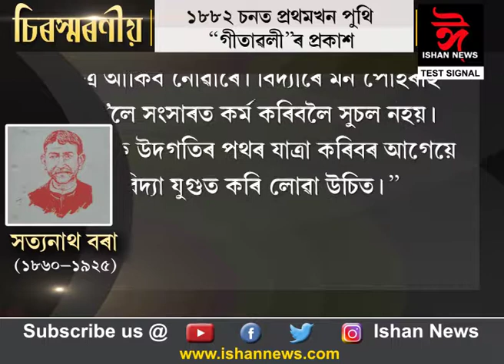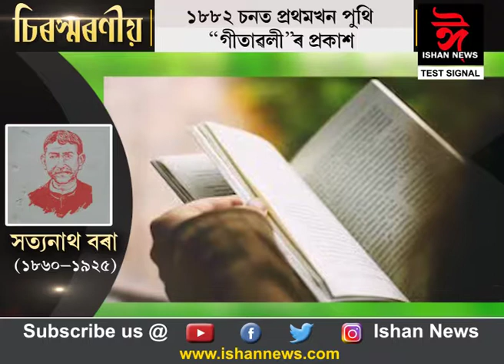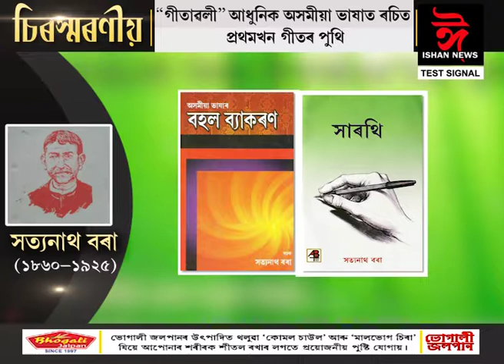সত্যনাথ বৰাৰ কথাৰে আজিৰ ''চিৰস্মৰণীয়''